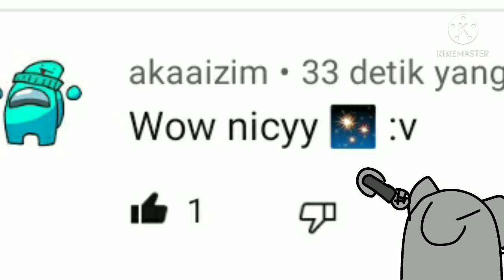So nicy is nasi :v